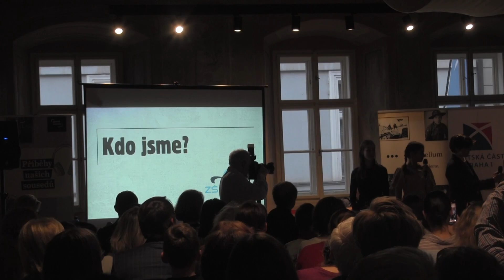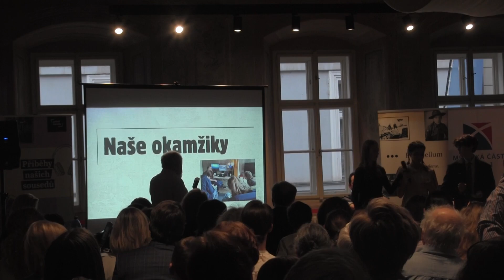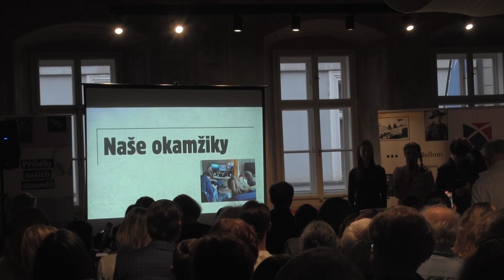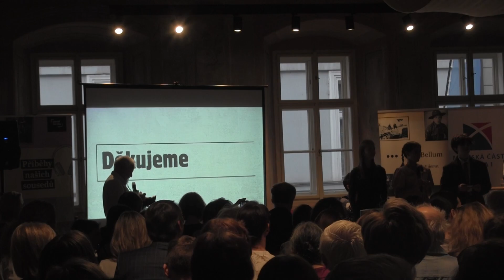ZŠ nám. Curieových: Josef Klíma